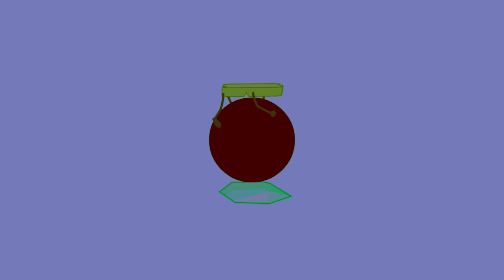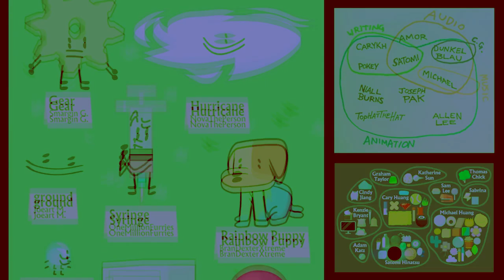BFB 14 in Stereo Interlacing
This video took 2 days to finish rendering.